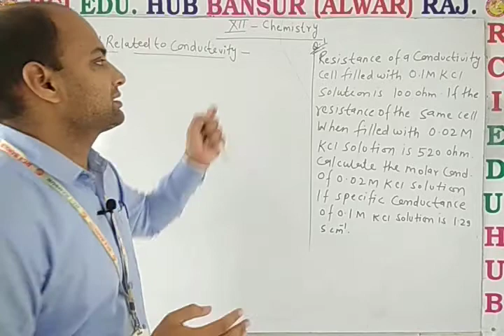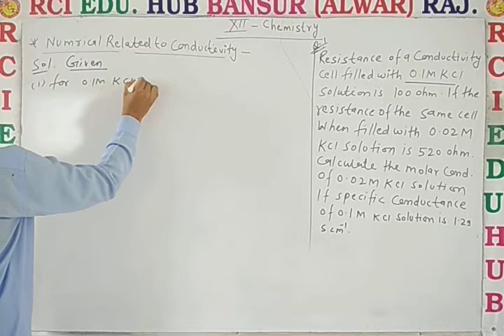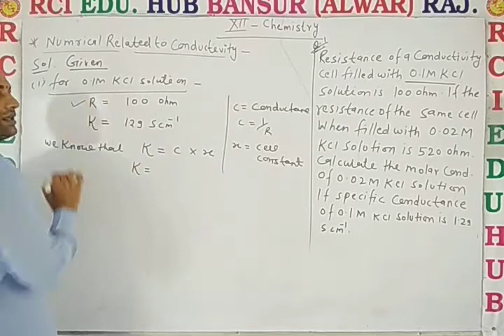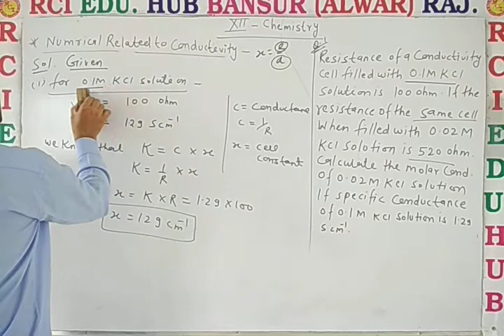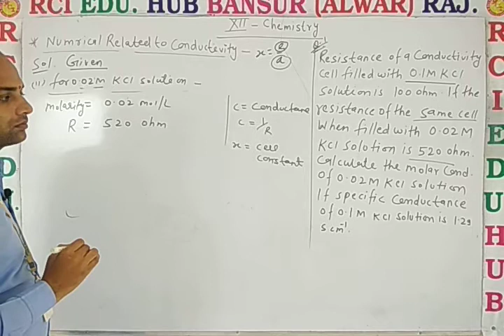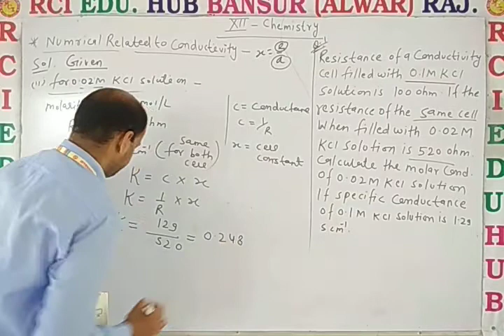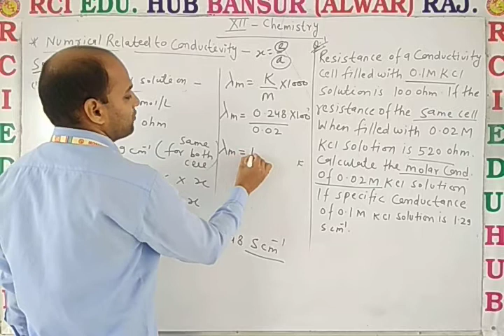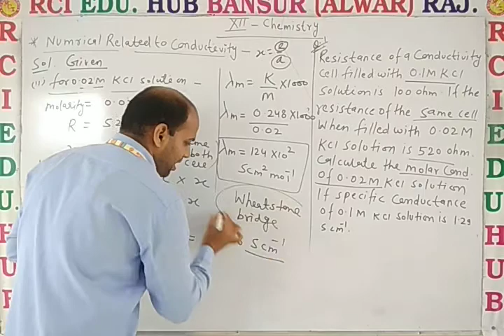12EM Chem L 3 Numericals of conductivityB ll Rci Edu. Hub Bansur Alwar Raj. ll BY DN SIR